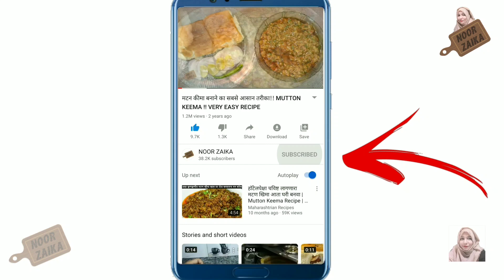ब्रेड से बने इस चिकन समोसा का स्वाद आप भूल नहीं पाओगे | Chicken Samosa | Bread cone chicken samosa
BREAD CONE SAMOSA
Complete quick and easy Bread Chicken Cheese samosa recipe.
Make them and freeze them for up to a month.
ब्रेड के झटपट समोसे, जिनमें तेल बिल्कुल भी न भरे , झटपट बनाये मज़ेदार ब्रेड समोसा
Bread Samosa ll Chicken Samosa ll How to Make Bread Samosa
Bread Cone Samosa, Chicken Samosa Recipe, Bread Roll Samosa
Easy And Quick Snack Recipe For Iftar
Quick Bread Samosa Recipe | Bread Cone Samosa
Ramadan special recipe
kids snack recipes
चिकन समोसा रेसिपी इन हिंदी
ब्रेड समोसा बनाने का सबसे आसान तरीका
bread cone samosa banane ka aasan tarika
bread se samosa banane ka tarika

► Send messages : -  m.me/noorzaikarecipe.
► Label / Company :- NOOR ZAIKA
► Owned and managed by Noorsaba Shaikh
► Have A Nice Day